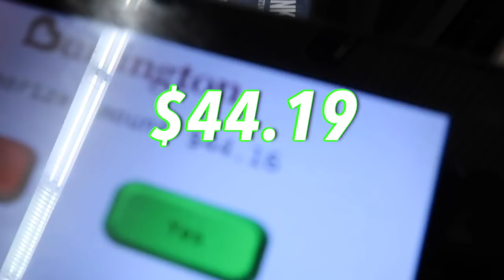PICKING OUT A FIRE OUTFIT IN BURLINGTON 😱🔥 | I FOUND OFF-WHITE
PICKING A FIRE OUTFIT IN BURLINGTON | OUTFIT CHALLENGE  | I FOUND OFF-WHITE 🤯🔥!